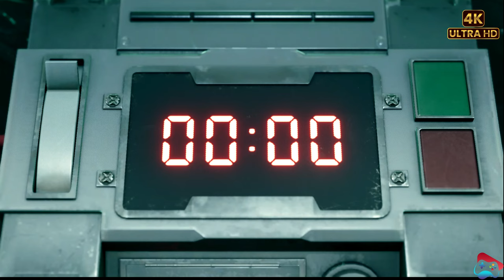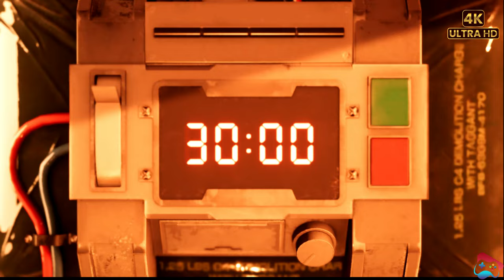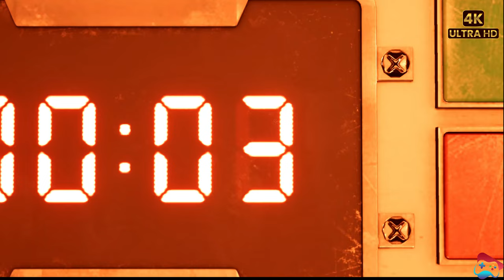Final Fantasy 7 Remake Part 1 PS4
final fantasy 7 remake gameplay walkthrough part 2 full game
final fantasy 7 remake playthrough